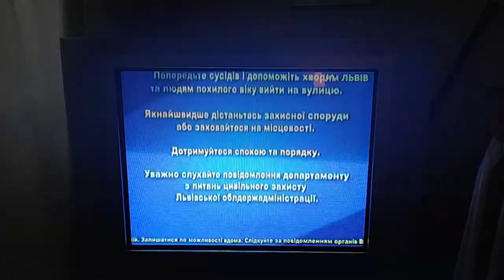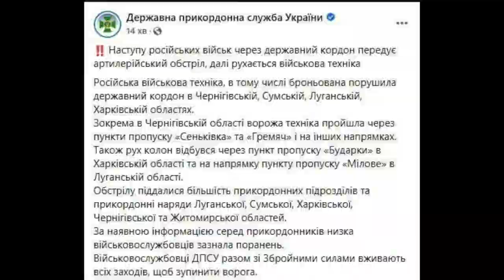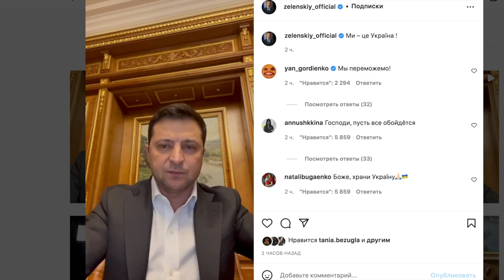Война!ЭКСТРЕННОЕ ОБРАЩЕНИЕ! ОТПРАВЬТЕ ВИДЕО ВАШИМ ДРУЗЬЯМ И ЗНАКОМЫМ ИЗ РОССИИ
Мои русские коллеги блогеры, прямо сейчас Россия бомбит мой родной город и другие Украинские города. Мы все этого не думали что до такого дойдет. Это подло и нагло. Вы можете остановить Путина.

Публичные люди, блогеры, артисты, спортсмены. Выходите на митинги в своих городах, под посольства России в других странах!
Требуйте остановить войну России с Украиной! Сегодня и и вся Украина проснулась от взрывов в крупных городах (Харьков, Киев, Одессе и др)

Россия Украина Война
россия украина